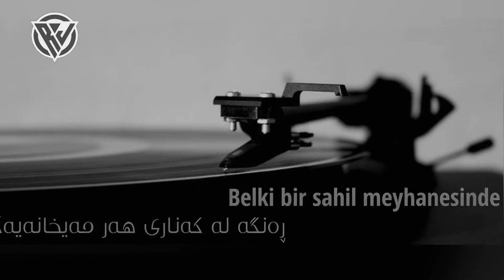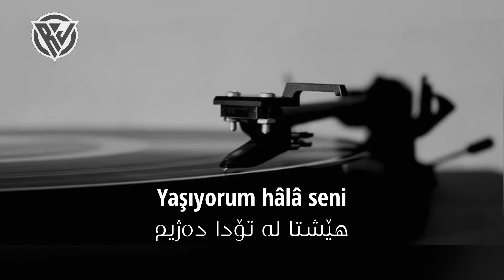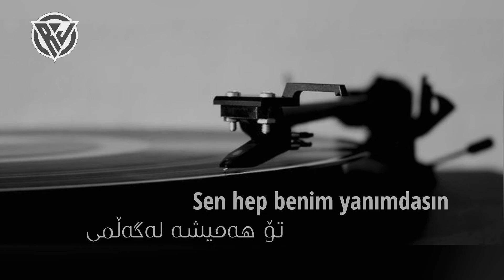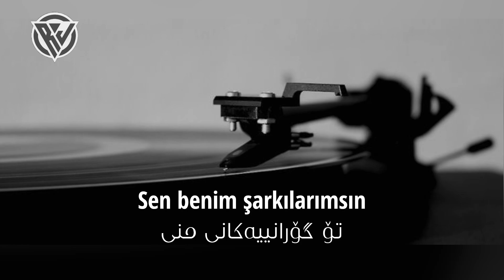Cem Adrian & Hande Mehan - SEN BENİM ŞARKILARIMSIN (kurdish sub)